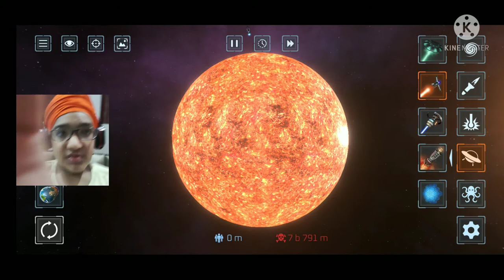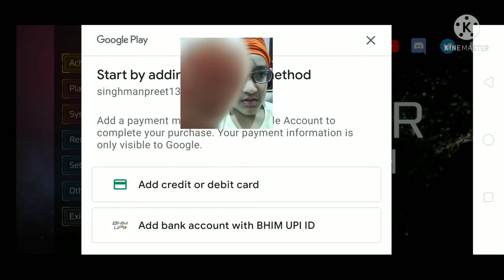Destroying planets! Solar Smash gameplay #1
Balpreet Singh vlogs